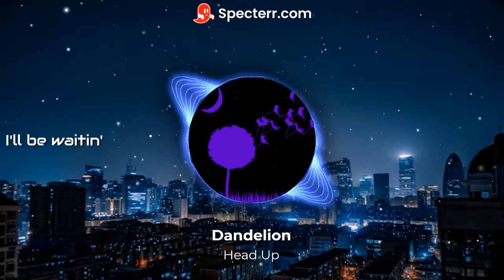Head Up (Lyric Video)